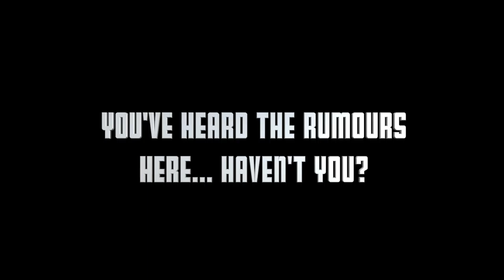Fredbear and Friends - The Nightshift (Official Tralier)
Hope you guys enjoyed the trailer! The game will be out very soon :)